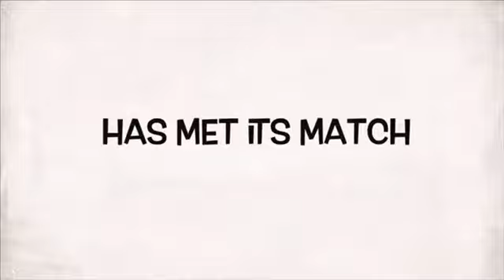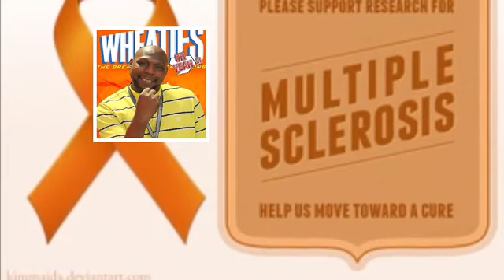Hey you Like this video and vote